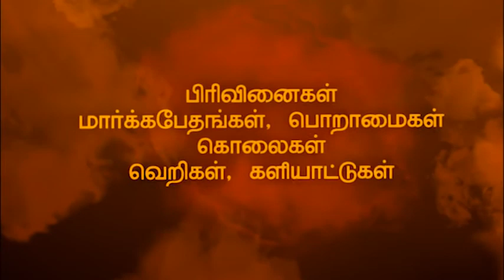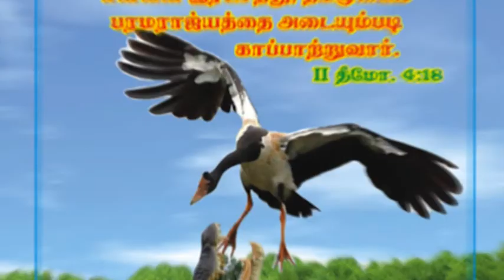Benefits of prayer || Sermon By:Pr.Philemon Morris